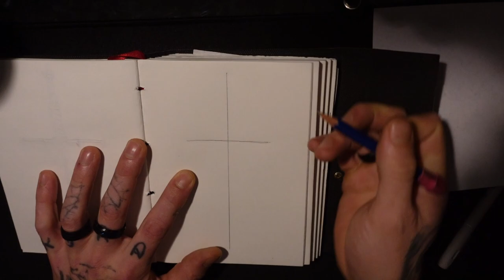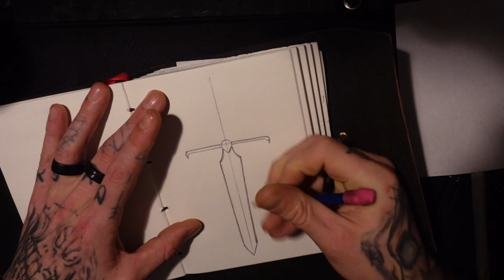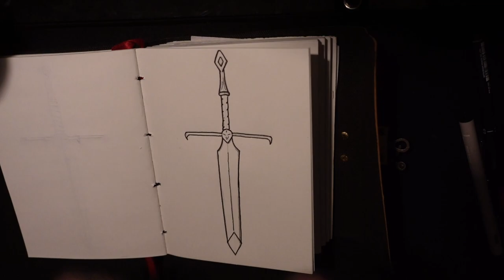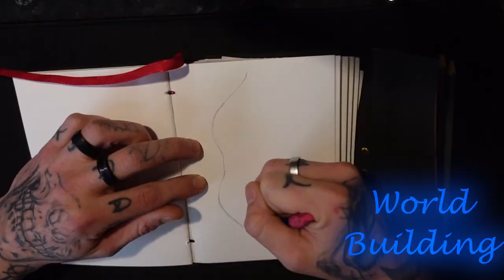Harmony Sword - Theira Ep. 4 - World Building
Custom designed piece of weaponry for our world of Theira. More to come on how it works along with other similarly unique weapons and armour!